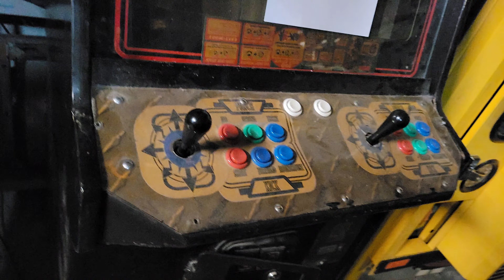Lot 301 Marvel vs Capcom October Arcade Auction at BidderBros.com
October Arcade Auction at BidderBros.com